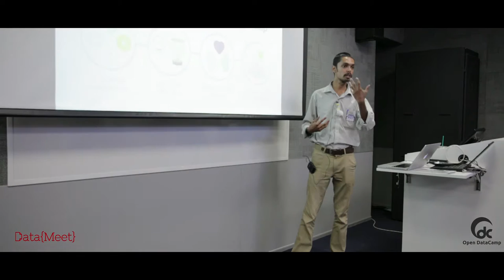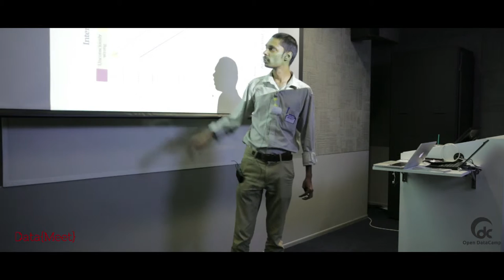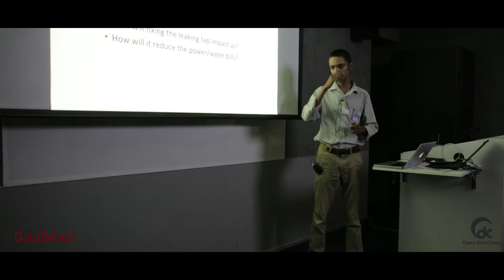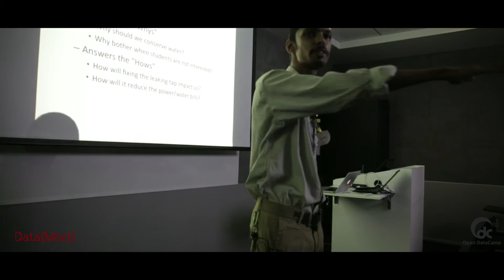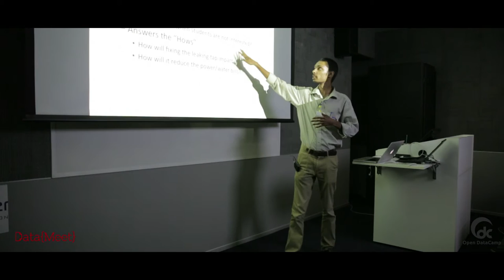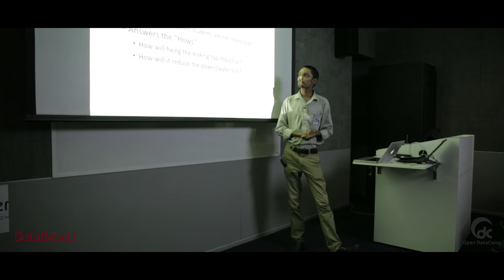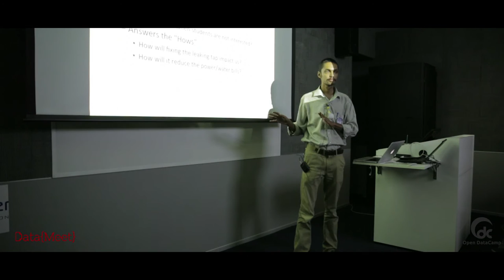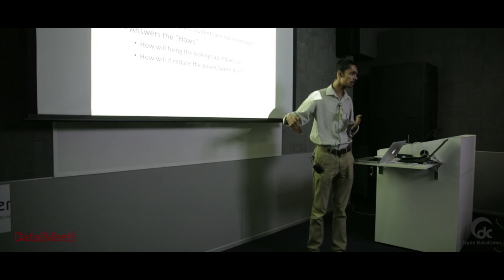Gautam Prakash, Reap Benefit - Bangalore Open Data Camp 2015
The Lack of Education Data
Open Data Camp 2015: Education Edition

CTO/Co-Founder
We build the next generation of problem solvers by involving students in implementing solutions for environmental and civic problems.